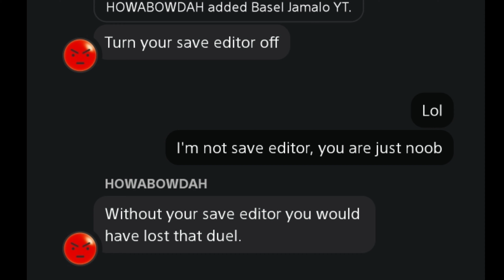How to kill HOWABOWDAH in 5sec 😅 - DS3